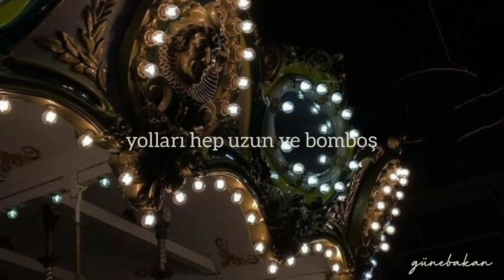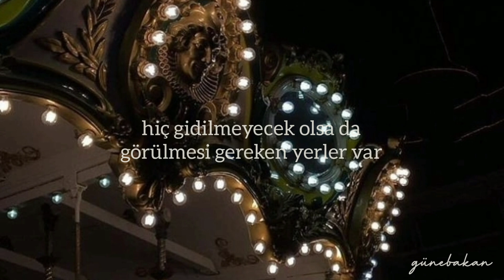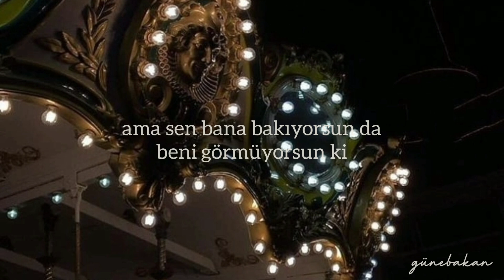tutulmayacak olsa da verilmesi gereken sözler var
"Hiçbir zaman içinde bulunamayacağımız fotoğraflar, asla önünde duramayacağımız binalar, adım atma ihtimalimizin dahi olmadığı merdivenler. Binemeyeceğimiz trenler, alamayacağımız biletler, gidemeyeceğimiz şehirler. Sokakta yürürken karşılaşma ihtimalimizin olmadığı insanlar, asla duyamayacağımız cümleler, gelmeyecek günler, geçmeyecek yıllar..."